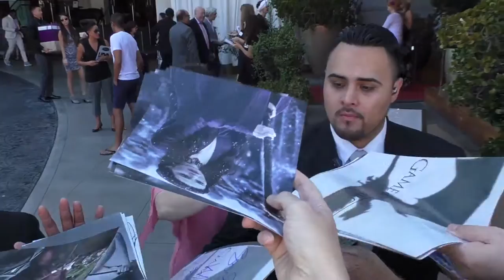Carice van Houten at the BAFTA Los Angeles TV Tea 2015 at SLS Hotel in Beverly Hills